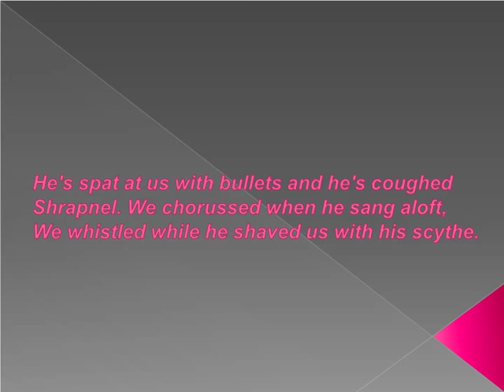The Next War Poem by Wilfred Owen